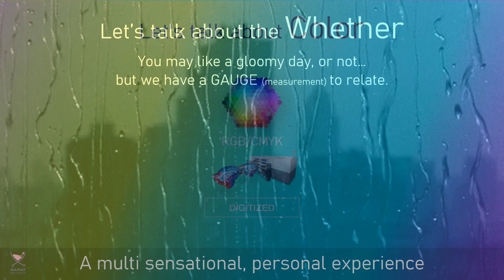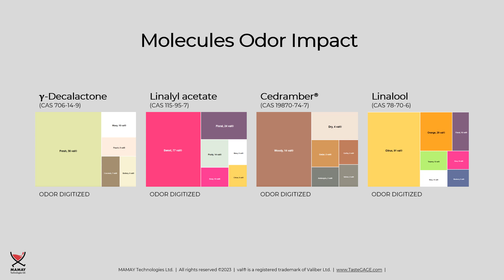MAMAY How Sweet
MAMAY Taste GAGE Sweetness 1.0 (beta) Launch
20-June-2023 18:00 ISR (+3GMT)